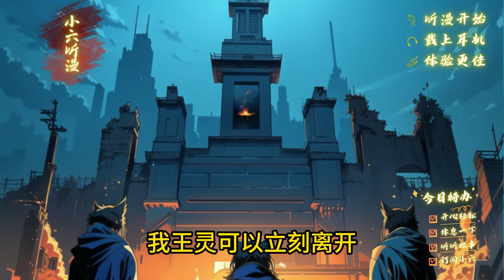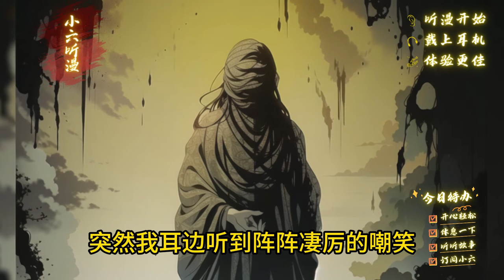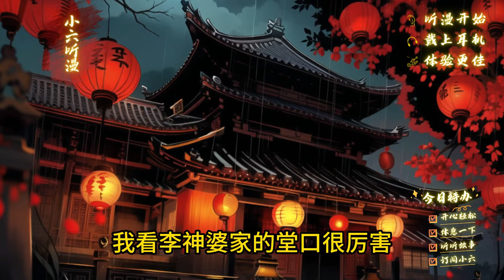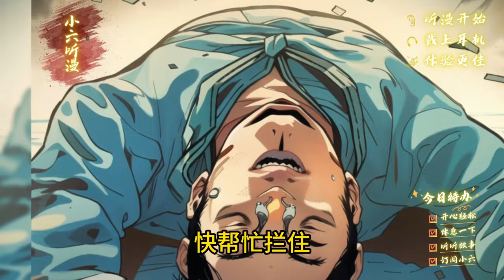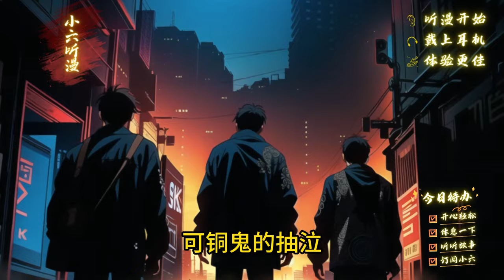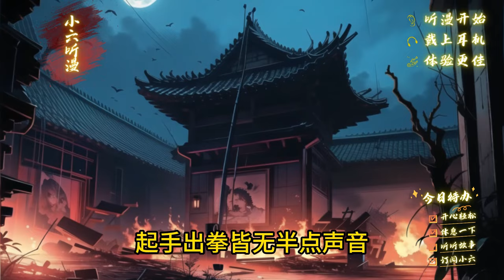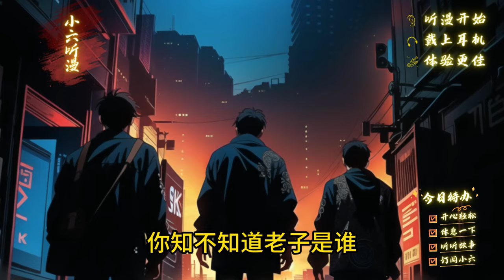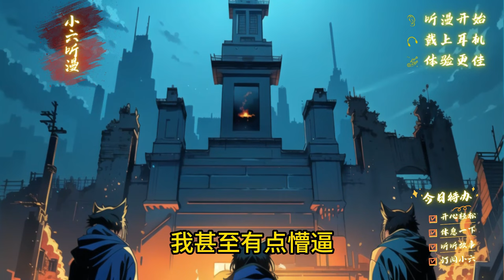《麻衣道师，逆天改命》老话说“阴阳三代灭，道师三代绝”，我爷爷就是麻衣派道师，到我这一代本该绝户的，可父亲不甘心，他决定用一种阴损的法术逆天改命。EP1[MultiSub]爽文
有句老话说，“阴阳三代灭，道师三代绝。”
我爷爷就是麻衣派道师，到我这一代本该绝户的。
父亲知道这是我们陈家的命运，可他不甘心就此无后，随着年岁的增长，心中执念变得愈发地强烈。
正因如此，他决定瞒着爷爷，用一种阴损的法术逆天改命。